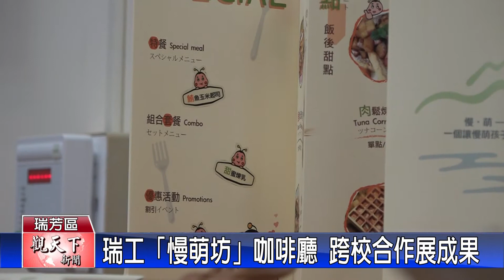20211118觀天下新聞 瑞工「慢萌坊」咖啡廳 跨校合作展成果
近年來瑞芳高工與醒吾科技大學商業設計系合作，為校方餐飲服務科實習咖啡廳引進企業識別系統，以「三創山坊生活學園加速器計畫」，獲得「第二屆新北教育創新加速器Demo Day競賽」旗艦級評等，以及連續三年，共計1500萬的補助，今日首先曝光咖啡廳品牌名稱「慢萌坊」，透過實物的呈現，讓大家感受跨域合作與特殊教育間碰撞出的火花。